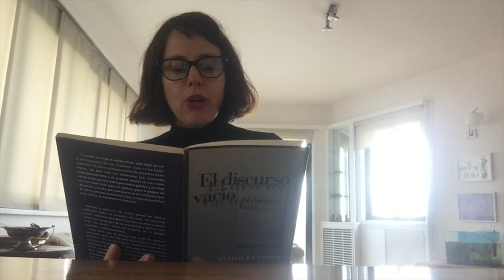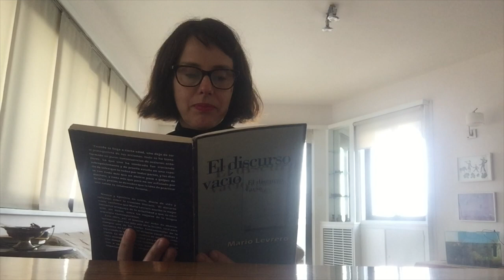"El discurso vacío" de Mario Levrero por Inés Bortagaray.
Nace en Uruguay, en 1975. Es licenciada en Ciencias de la Comunicación. En 2001 publicó su primera novela: "Ahora tendré que matarte", a la que siguió, en 2006, "Prontos, listos". También ha escrito diversos guiones de cine. Sus relatos se incluyeron en las antologías: "Pequeñas resistencias", "El futuro no es nuestro o Zoetrope: All Story".